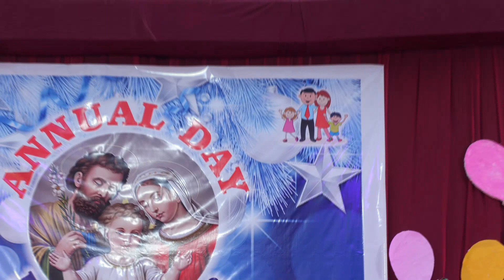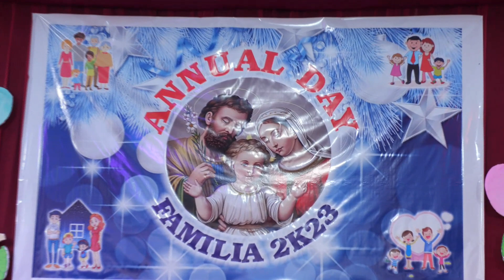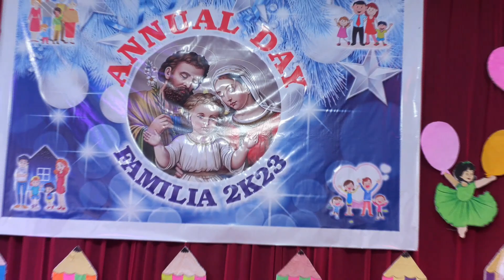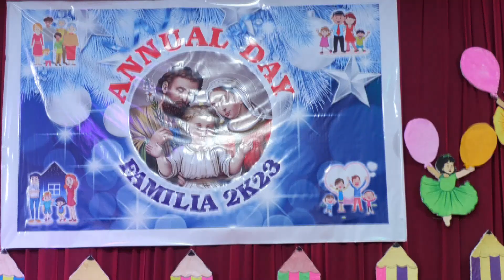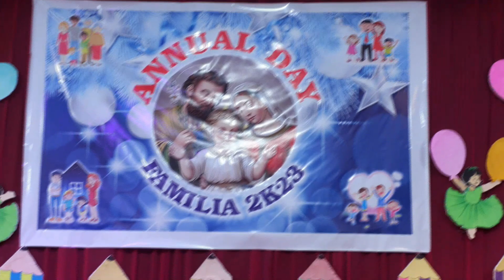HOLY FAMILY SCHOOL, LONI, ANUAL DAY 2023 Part 3